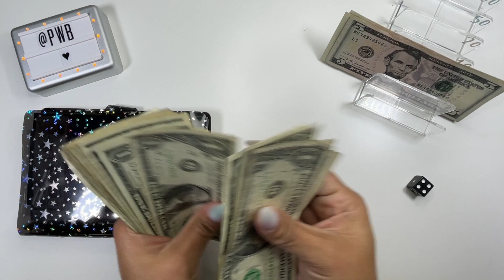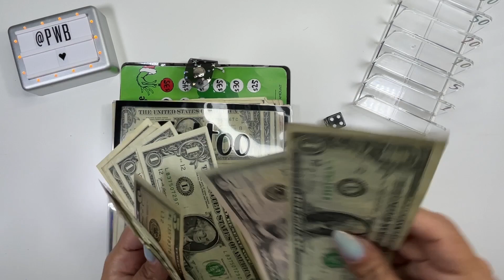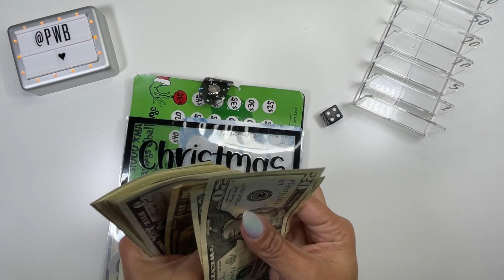Sinking Funds Cash Stuffing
Cash stuffing my sinking funds and catching up with you all. Sport for going MIA. Also my apologies for closing my shop, I promise to open up soon!

My Shop! 🤍

Happy Mail ⤵️
Ali (Planning With Boys)

Other ⤵️
✨Amazon
✨Fetch
Come save money on Fetch with me! Sign up w/ code R5GE84 & get 100 pts See you there!